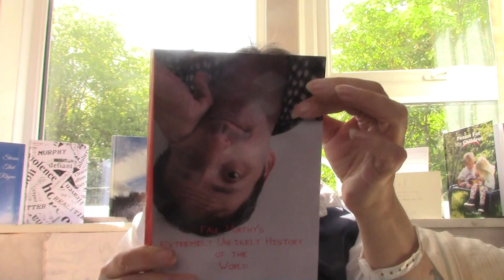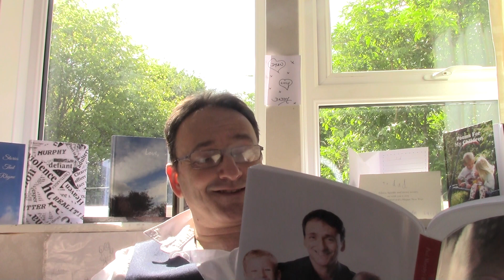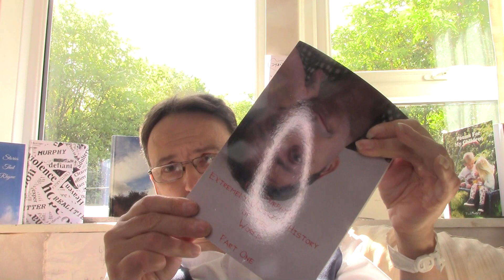u1638 . Paul Murphy - 'Moldova' - from "Extremely Unlikely History Of The World" (Book 1)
Hello, thank you for viewing this video. This is a previously-unused video, which I am making live now, as my illness (see my FMND videos) has now spread - too far. and I am unable to make new films.

All videos with a 'u' starting the code are from this cache of outtakes. These were all held back either for technical/musical/vocal reasons, or, mainly, because there was a better version I did not wish it to interfere with.

Regular viewers and subscibers, used to each video having an individual description about it, I am genuinely sorry, but it has to be all copy/paste from here on in.

You have all been SO kind, and you cannot imagine how much I have appreciated your warm words and comments through this last dark stretch of the road. Bless you all.

     Paul M
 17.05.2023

   © Paul Murphy /  2023

I mention it not for me, but for my most amazing children, who get all the royalties when they reach 16. If you don't want to buy one, Amazon will give you a free 10-page sample if you just want to browse and go - I'm cool with that too.    Paul M x

Books by Paul Murphy:

       Lyrics/Poetry:

Songs Without Music  (Deluxe Hardcover) [ISBN: 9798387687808]
Stories That Rhyme (Expanded Hardcover)  [ISBN: 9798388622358]
Poems For My Children
Poems For My Children  (Expanded Hardcover)
Maybe Tomorrow
Poems From An Empty Wishing Well
Tombstones
One More Rainbow, Before The Lights Go Out
Maybe Tomorrow... Maybe Next Year (A Love Story)
Love,
Love, [Deluxe Expanded Hardcover]
Prairie Winds  (antholgy)
Prairie Winds  (complete prose-poem)
Bitter Realities
Bitter Realities  [Expanded Hardcover]
Any Last Words
Lost And found
Songs For Charlotte
Songs For Charlotte  [Deluxe Hardcover]
Anno Domini
Songs Of Injustice
Songs Of Injustice  (Expanded Hardcover)
Shadows Behind Soft Words Of Love
Dark Christ - The Complete Lyrics  * [in progress]

    Children's Titles:

Emily and Bill... Meet Betty the Yeti  [ISBN ‏ : ‎ 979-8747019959]

The Amazing Smeller-Man  [Paul and Dylan Murphy]

     Comedy:

Jottings
Extremely Unlikely History of the World - Part One [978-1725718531]
1001 Ways To Cook An Aardvark
A Christmas Carol (No, Not That One, A Different One)  [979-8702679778]

And occasionally on Twitter: @PaulMurphy_A3